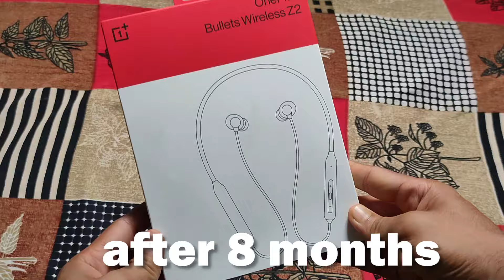OnePlus Bullets Wireless Z2🔥 after 8 month's Review 🔥 can't believe 😬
guys long-term ke hisab se hum bas ak he baat bolna chayengay ki OnePlus bullets Bluetooth wireless z2 earphones to mast hai sabse mast to iska battery backup hai.

product link--
⚡⚡OnePlus Bullets Wireless Z2

⚡⚡boAt Rockerz 255 Pro+

⚡⚡realme Buds Wireless 2 Neo

⚡⚡boAt Rockerz 330ANC

My Gears that I used in my video ☺️☺️☺️